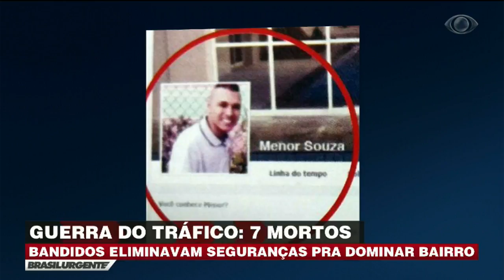Guerra do tráfico: bandidos dominam bairro em São Bernardo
Os criminosos eliminavam seguranças para garantir o domínio do bairro, em São Bernardo do Campo (SP), onde sete pessoas foram mortas.